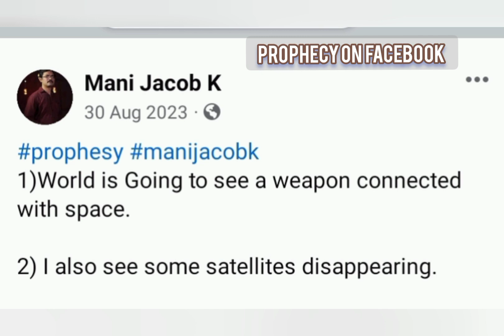Prophecy fulfilled about Space weapon | satellite disappearing| Russia's space weapon